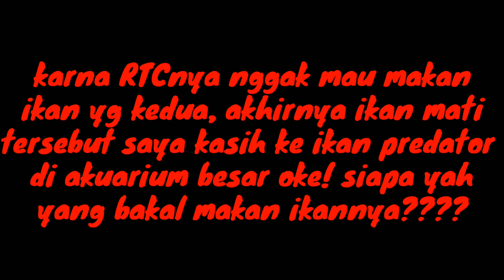mengabulkan 3 request subscriber! kasih makan ikan RTC pake ikan besar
maaf ya kalau 2 hari kemarin saya nggak upload video, dikarenakan saya sedang sibuk memikirkan sekolah guys 😁

selamat menonton, enjoyyyyyy 😁